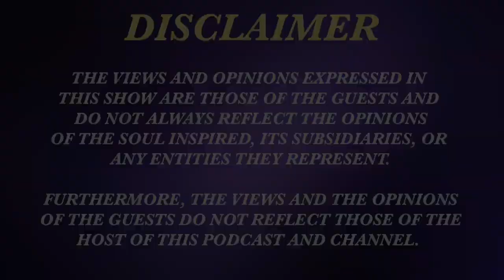Sherry at the Soul Inspired Podcast with Joe Borowsky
In this episode of Soul Inspired, Sherry Sutton delves into her transformative journey from addiction to sobriety and the spiritual awakening that followed. She discusses how confronting her alcoholism not only saved her life but also helped her uncover her authentic self—a discovery that has influenced her work as a marketing mentor. Sherry shares how her experience shaped her philosophy on personal branding and small business marketing, encouraging entrepreneurs to show up authentically in both life and business. By embracing vulnerability and owning her story, Sherry now helps others align their marketing strategies with their true selves, driving both personal and business growth.

Throughout the conversation, Sherry emphasizes the importance of giving oneself the grace to be imperfect and to stop hiding behind masks of expectation. She stresses that in personal branding, authenticity is the key to connecting with clients and growing a sustainable business. Her insights on aligning one's business with their values and superpowers, while understanding the pain points of their audience, provide practical steps for entrepreneurs looking to stand out in an increasingly saturated market.

This episode is not only an inspiring personal story but also a guide for solopreneurs and business owners who are struggling with authenticity in their personal branding and marketing efforts. Tune in to hear how Sherry uses her past challenges to fuel her mission of helping others grow businesses that are both purposeful and profitable.